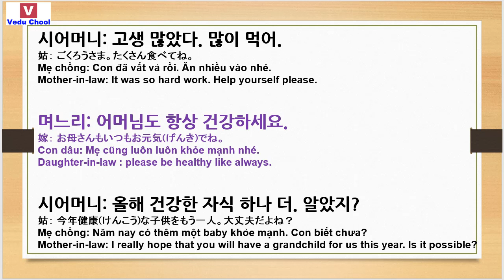20190204 học tiếng hàn 韓国語勉強 Learn Korean ( Vedu Chool )